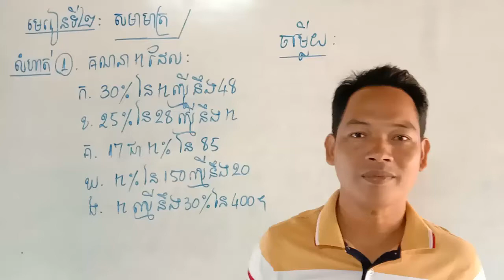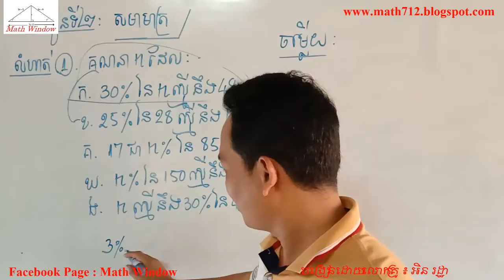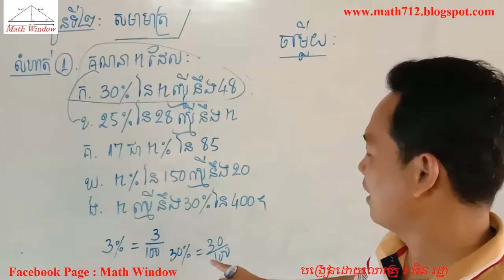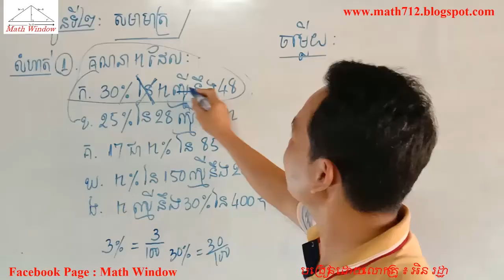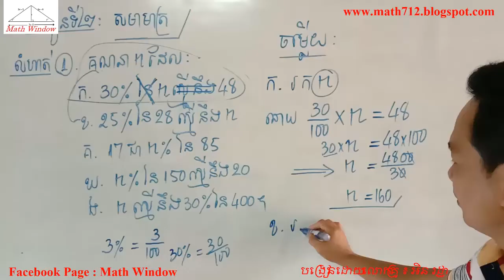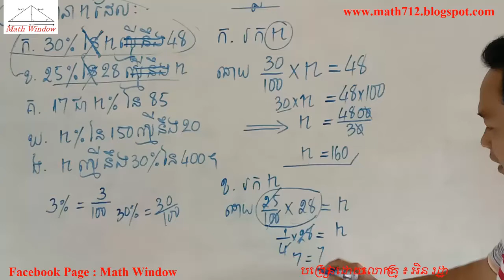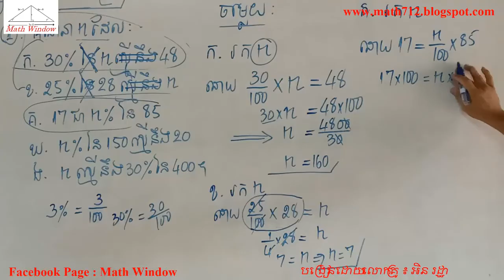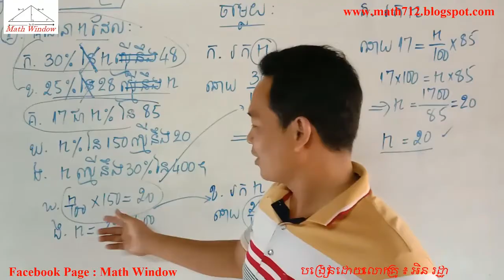គណិតវិទ្យាថ្នាក់ទី9 មេរៀន: សមាមាត្រ លំហាត់ទី1 Math Guide Exercise Tutorial